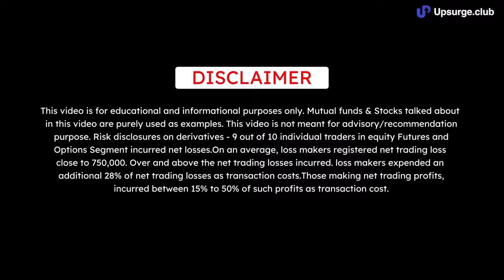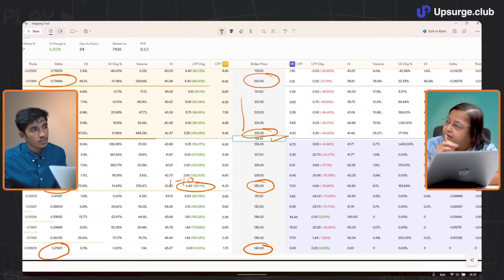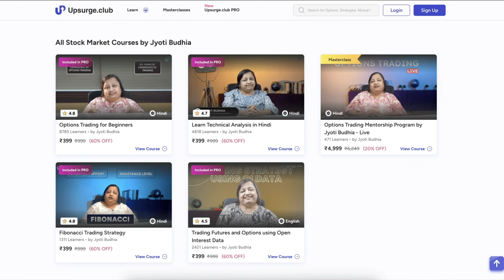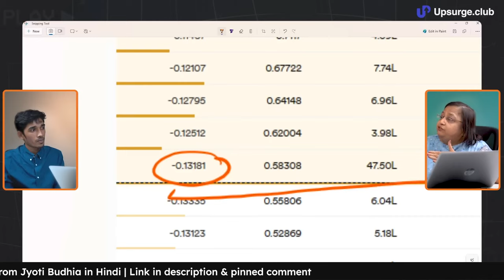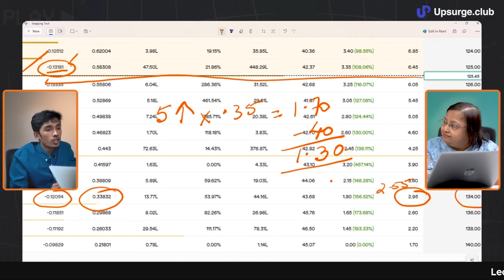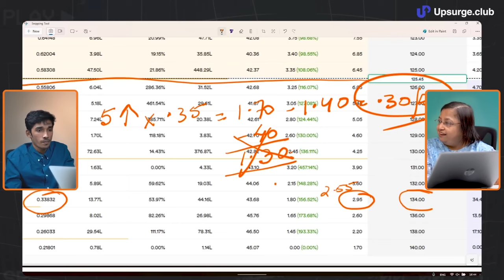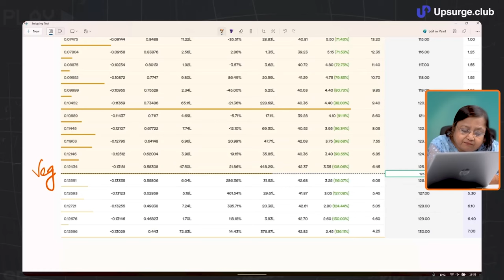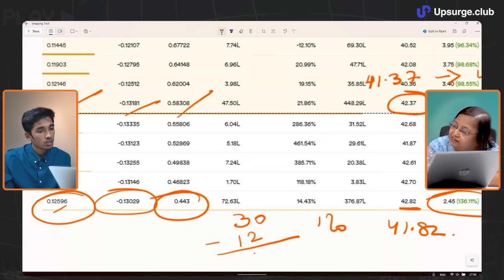What is Option Greeks | Option Chain Analysis | Part 2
This is the second video in the Options Trading for Beginners series with Jyoti Budhia Mam, and in this one we dive deep into Greeks in options trading. What are greeks, and how can greeks tell the factors that are affecting the option price? We have discussed Delta, Gamma, Theta, and Vega in detail, and Jyoti Mam also shares how she uses this data to get a better trade in the markets so that she doesn't lose money.

An option's price can be influenced by a number of factors that can either help or hurt traders, depending on the positions they take. Successful traders understand the factors that influence option pricing, which include the so-called Greeks.

Delta: Measures impact of a change in the price of underlying
Gamma: Measures the rate of change of delta
Theta: Measures impact of a change in time remaining
Vega: Measures impact of a change in volatility

The Greeks help to provide important measurements of an option position's risks and potential rewards. Once you have a clear understanding of the basics, you can begin to apply this to your current strategies. It is not enough to just know the total capital at risk in an option position. To understand the probability of a trade making money, it is essential to be able to determine a variety of risk-exposure measurements.

Timestamp:
0:00 Introduction
0:33 Ep 2 starting
1:55 What are Greeks?
3:40 What is delta?
14:13 What is Gamma?
15:36 What is theta?
27:50 What is Vega?
32:55 Jyoti Mam’s question to Viewers
33:40 How do I learn from Jyoti Mam directly?
36:33 Doubt-clearing session
38:20 Continue Vega in details
41:22 Ending note from Jyoti Mam
44:10 Conclusion